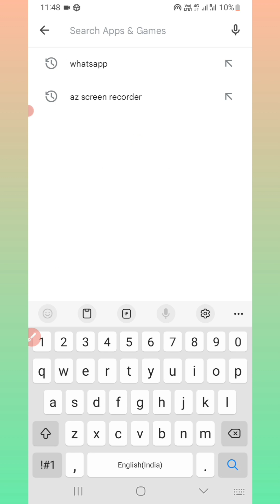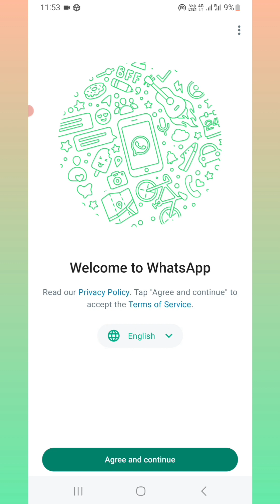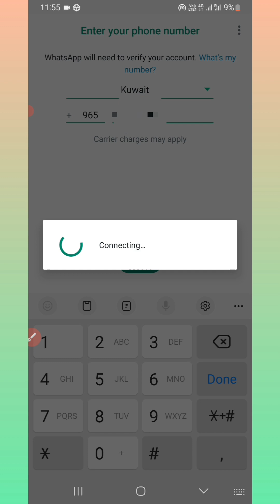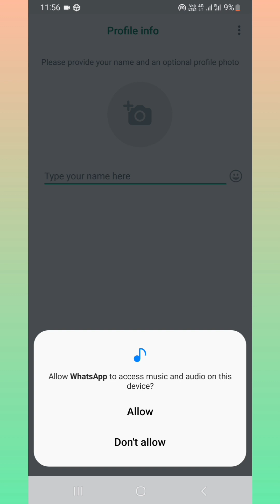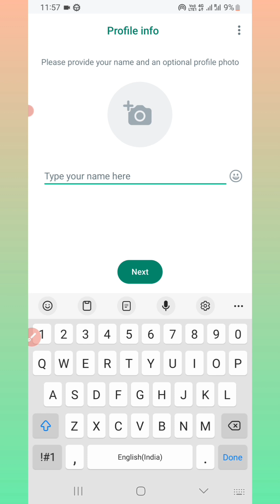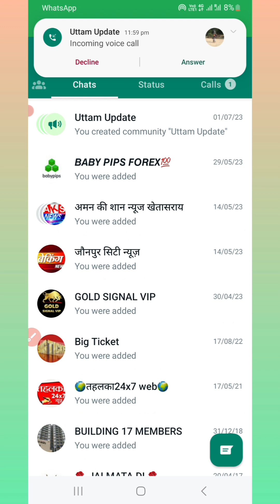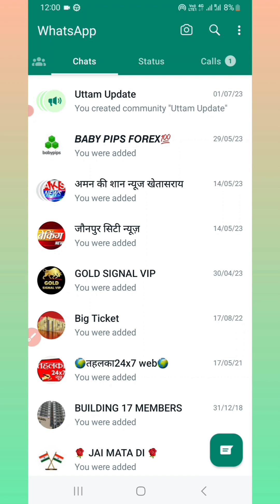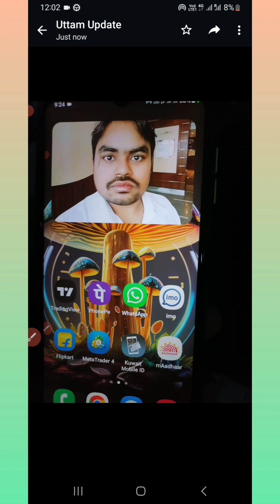WhatsApp Account Kaise Banaye | Step-by-Step Process | WhatsApp Registration in Hindi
Title: WhatsApp Account Kaise Banaye | Step-by-Step Process | WhatsApp Registration in Hindi

Description:
Namaskar dosto! Aaj hum aapko batayenge WhatsApp account kaise banaye, ek step-by-step process ke saath. WhatsApp, ek popular messaging app hai jo aapke dosto aur parivar se jude rehne ka ek aasaan tareeka hai. Is video mein, hum aapko dikhayenge kaise aap WhatsApp par apna khud ka account bana sakte hain, aur woh bhi bina kisi mushkilayi ke.

Video mein hum in topics par focus karenge:
1. WhatsApp kya hai?
2. WhatsApp account kyon banaye?
3. WhatsApp account banane ke liye kya-kya chahiye?
4. WhatsApp account kaise banaye step-by-step.
5. Profile picture aur status kaise set kare.
6. Friends ko kaise add kare.
7. Privacy settings kaise configure kare.

1. WhatsApp account kaise banaye
2. WhatsApp registration process in Hindi
3. WhatsApp account step by step guide
4. WhatsApp account create karein
5. WhatsApp account banane ka tarika
6. WhatsApp account banana sikhein
7. WhatsApp par naya account kaise khole
8. WhatsApp account setup in Hindi
9. WhatsApp account banaane ki vidhi
10. WhatsApp account kholne ka step-by-step process
11. WhatsApp account banane ka asaan tareeka
12. WhatsApp par ID kaise banaye
13. WhatsApp sign up kaise karein
14. WhatsApp account banana aur istemal karna
15. WhatsApp account banane ke liye kya kya chahiye
16. WhatsApp account bana kar istemal kaise karein
17. WhatsApp account registration tips in Hindi
18. WhatsApp par free account kaise banaye
19. WhatsApp profile picture kaise set karein
20. WhatsApp par dosto ko kaise add karein

Is video mein hum aapko har ek step ko samjhane ki koshish karenge taki aap bina kisi pareshani ke apna khud ka WhatsApp account bana sakein.

WhatsApp chalu karein aur duniya se judne ka maza lein! Agar aapko koi sawaal ya sujhav ho toh, kripya karke comment section mein humse share karein. Dhanyavaad!